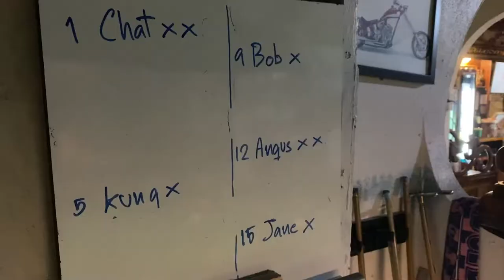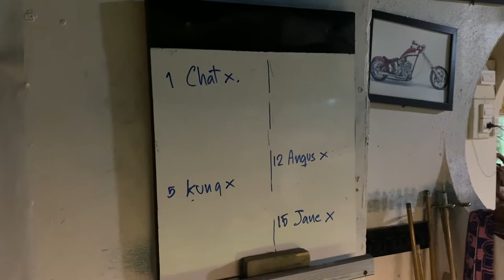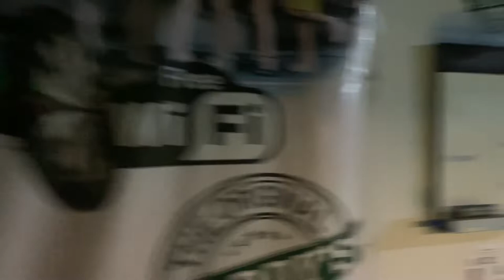Thai Girls having fun playing pool on a Friday Night.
Again, my intent of making these videos is to show real life in Thailand outside of the entertainment zones. This is just a normal Friday night here. To me its fun. Its nothing even a little bit similar to what was fun to me in America but its fun here. Its just kinda like the place you go and always feel at home at. If you are curious and want to follow Paddys on Facebook, here is the link.